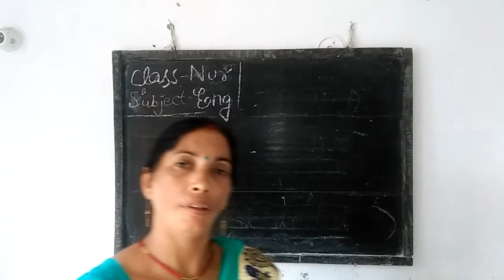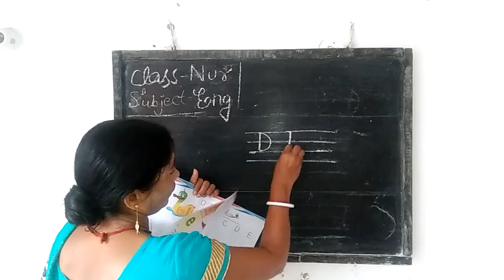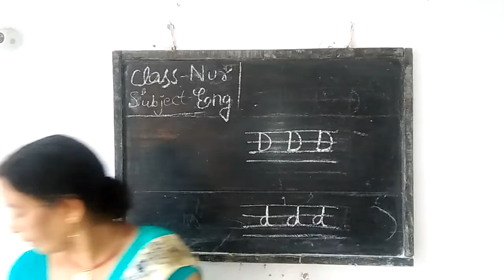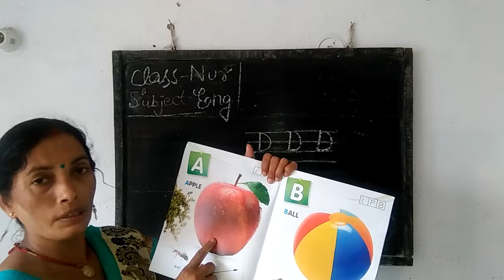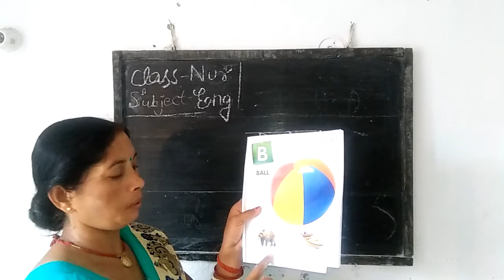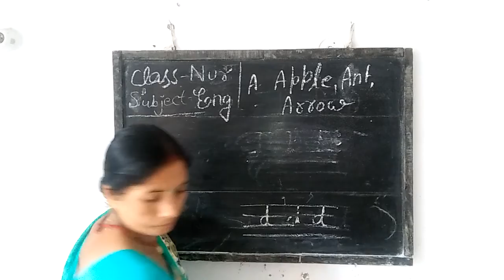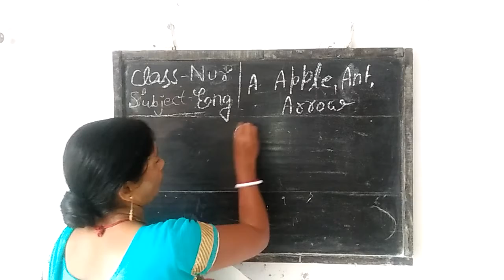Class Nuesery English 5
Class Nuesery English 5 summary by Smt.Sushma Tiwari